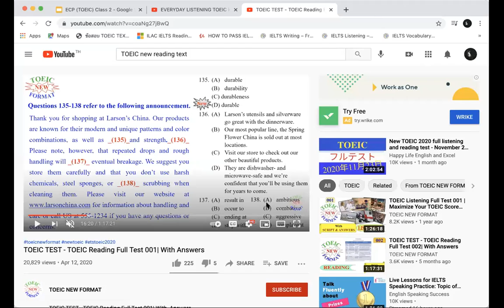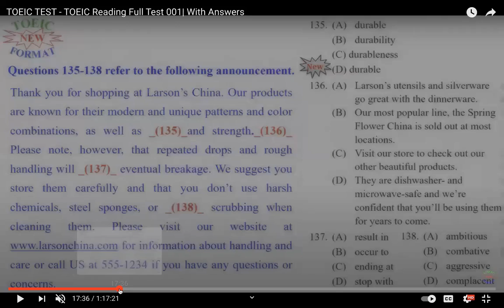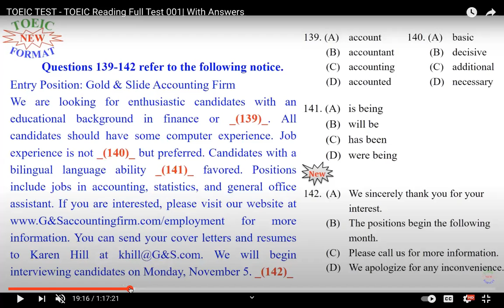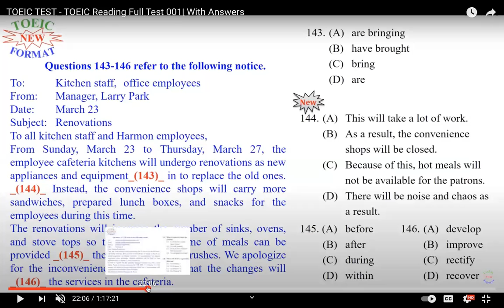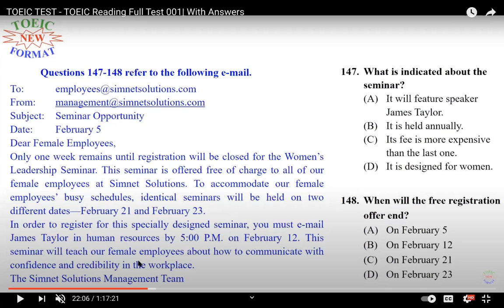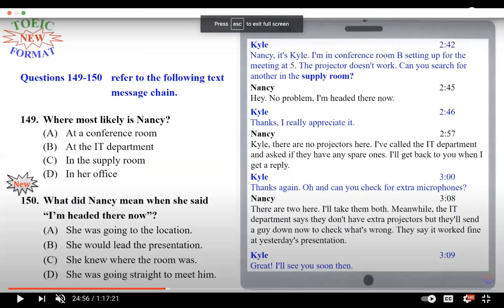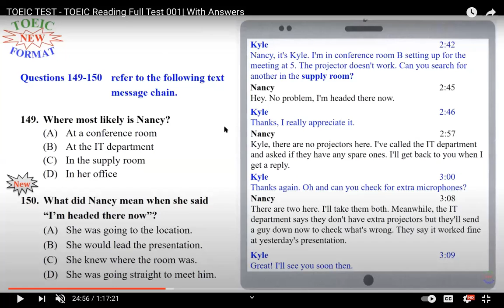ECP (TOEIC) 304 | Class 2 Part 5